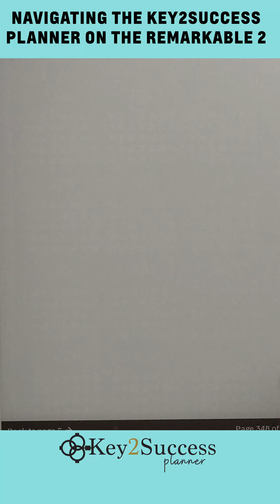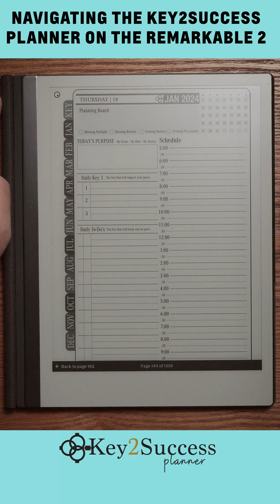reMarkable 2 Navigating the Key2success Digital Planner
How to navigate digital planner on reMarkable 2

Key2Success is thrilled to announce the re-optimization of its highly acclaimed digital planner for e-ink tablets. The 2024 edition comes with enhanced features and improved user experience, making it the ideal choice for digital planner enthusiasts using ReMarkable, Amazon Scribe, Onyx Boox, SuperNote, and other popular devices.

Key2Success Digital Planner for 2024 has undergone significant optimization to reduce storage requirements while retaining its top-notch performance. Users of e-ink tablets will now have more space available for other essential files and applications without compromising on the planner's functionality. In addition to a reduced storage footprint, the planner's performance on these devices has been fine-tuned for smoother navigation and seamless operation.

Please consider following me for life, business, creative and communication hacks at any of the following:

We look forward to the next year and reaching our goals together.